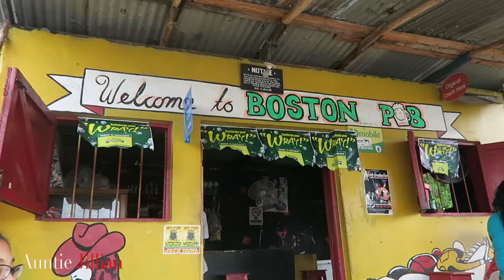JAMAICA & THE JERK (PART 2)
JAMAICA AND FOOD
I have to admit that Jamaica is one of my most favourite places when it comes to food.  Not only do they have a variety of food, but they have some of the world's most talented chefs that can make any meal seem magical.  In this video you will see where Jerk Chicken was originated,  you will also see "Cynthia",(she cooks on the beach) who was featured on CNN, Anthony Bourdain's "Jamaica, Parts Unknown".  Also, Joan is showing us her quick version of making Roti.

Facebook: JillianCruise & I will accept your friend request

Credits:

INTRO AND OUTRO MUSIC BY:

K CUT
Category
People & Blogs
License